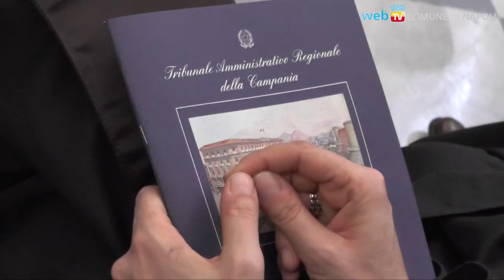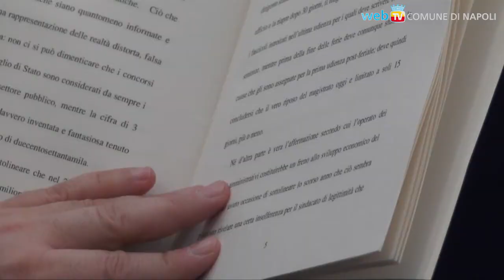Inaugurato l'Anno Giudiziario del TAR